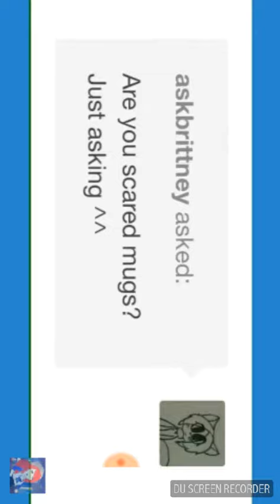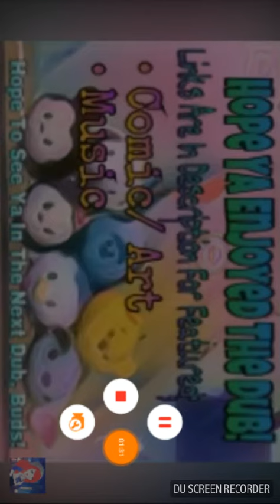The rest of the reaction to Hailey senpai